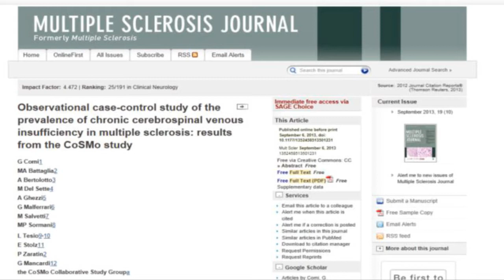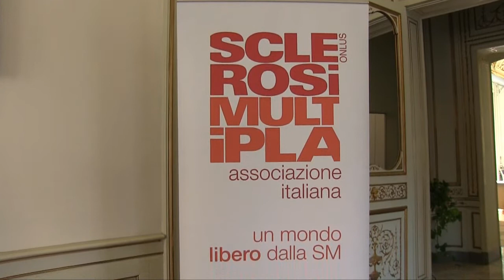Studio Cosmo, la CCSVI non c'entra con la sclerosi multipla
Intervista al Prof. Gianluigi Mancardi, Direttore della Clinica Neurologica II dell'Università di Genova sullo studio Cosmo.

Non esistono rapporti tra alterazioni del flusso ematico dei vasi del collo, la cosiddetta CCSVI, e la sclerosi multipla.
 È la conclusione a cui è arrivato dopo 2 anni di lavoro, 1767 i casi analizzati, 35 i centri neurologici coinvolti lo studio CoSMo pubblicato sul "Multiple Sclerosis Journal" e finanziato da AISM con la sua Fondazione FISM.

Lo studio ha rilevato che il 97% delle persone con SM non ha la CCSVI. Su un totale di 1165 persone con SM esaminate, nel 3,26% sono state rilevate all'esame doppler anomalie indicative di insufficienza venosa cerebrospinale cronica, ma le anomalie di flusso venoso sono state rilevate anche nel 2,13% dei controlli sani e nel 3,10% dei casi di persone con altre patologie neurologiche